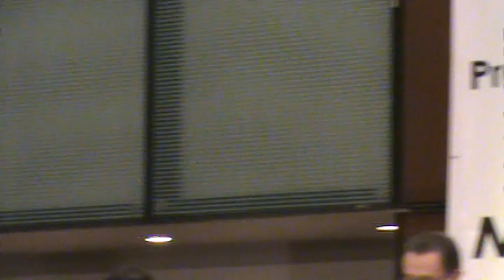Fernández Noroña debate 2